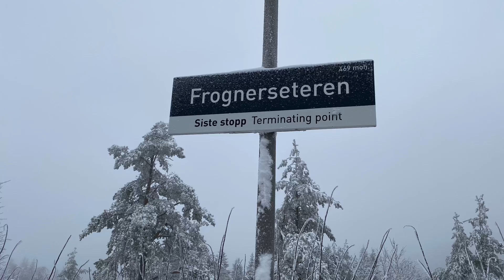สาวอิสานในนอร์เวย์พาตะลุยหิมะ # Frognerseteren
สวัสดีค่ะ สาวอิสานในนอร์เวย์ สาวไทยในนอร์เวย์ ไกด์ไทยพาเลาะในนอร์เวย์ สะไภ้นอร์เวย์ สาวอิสานพากินพาเที่ยว สาวอิสานพาตะลุยหิมะ หิมะตกที่ออสโล # ฤดูหนาวในนอร์เวย์ ความงามในหน้าหนาว วันนี้เช่นเคยค่ะ เรายังมาอยู่บนเขา Frognerseteren เพื่อชมหิมะสวยๆ บนยอดเขาเช่นเคย ความสวยที่ธรรมชาติบำบัด เมื่อคุณเห็นแล้วต้อยตะลึงค่ะ ถามว่าหนาวมากใหม ถ้าเรามีเสื้อผ้าที่เหมาะสม เราก็ไม่หนาวค่ะ ชุดที่เพชรใส่ ข้างในก็เป็นขนสัตว์ ข้างนอกก็เป็นค่ะ ดังนั้นเลนไม่หนาวมากค่ะ มาค่ะมาตะลุยหิมะไปกับเพชรค่ะ ชอบก็กดไล้ค์ไม่ชอบก็กดไล้ค์ ,กดแชร์ ,กดติดตาม ,กดกระดิ่ง เพื่อจะได้ไม่พลาดคลิปใหม่ค่ะ และสามารติดตามช่องสาวอิสานในNorway Oslo ได้ที่นี่ค่ะ ขอบคุณทุกแรงกำลังใจที่มีให้กันเสมอมาค่ะ